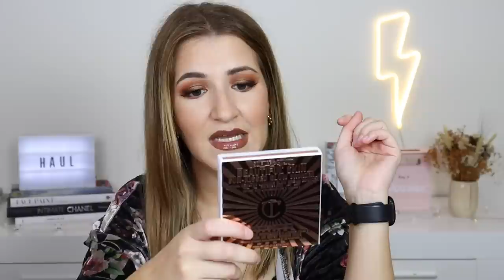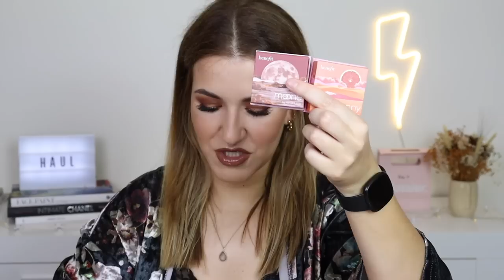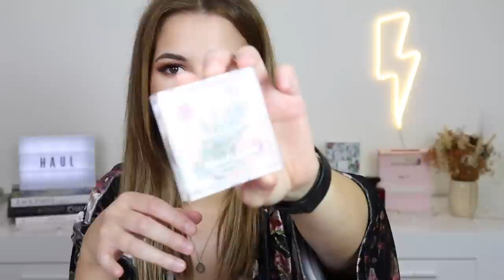UNBOXING HAUL COMPRADOS E RECEBIDOS - Benefit, Maquibeauty, Lookfantastic, Charlotte Tilbury...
haul compras recebidos unboxing beautyhaul haulbeleza MagicMakeupStars CharlotteTilbury ad Olá a todos! O vídeo de hoje é um MEGA UNBOXING HAUL de Comprados e Recebidos de Beleza. Espero que gostem!